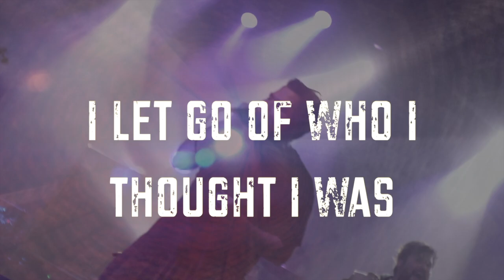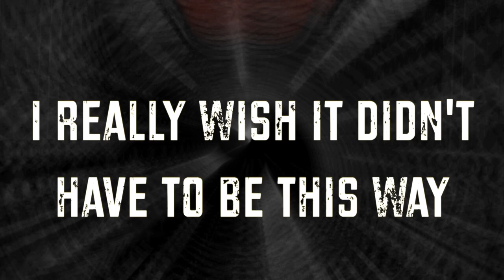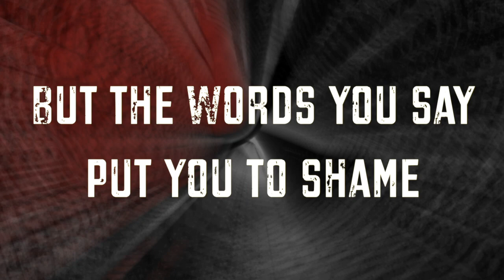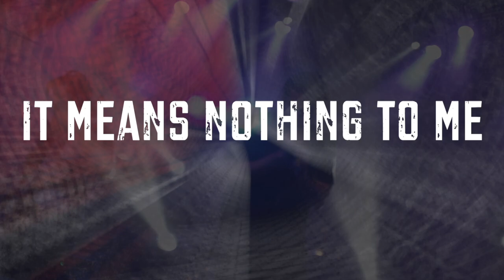...And The Hero Prevails - 9.5.Sick (Official Lyric Video)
Recorded at War Horse Studios with Chris Mora
Artwork by Emmanuel Facio/Erick Hernandez
Lyric video by Robby Reyna